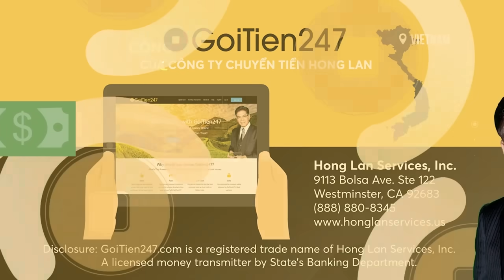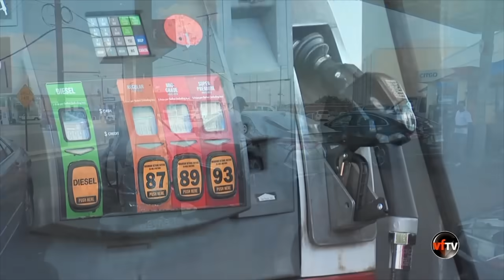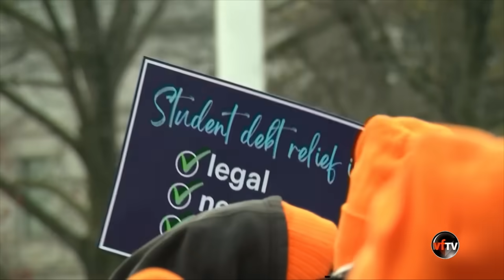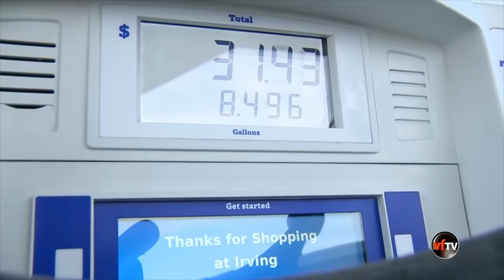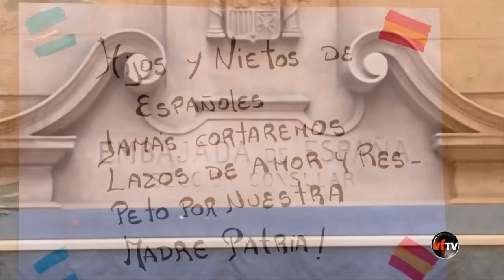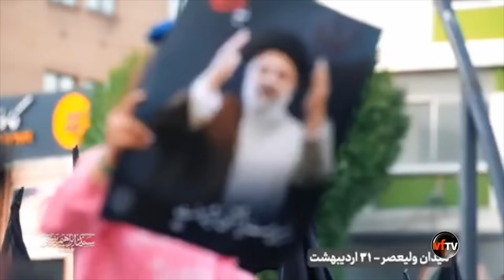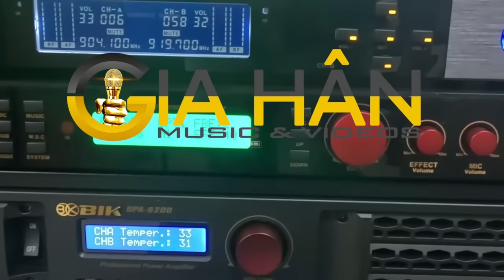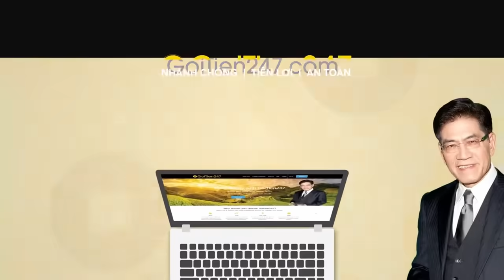Vietface Today | Cuộc điều trần về việc bác bỏ cáo buộc hồ sơ mật của cựu TT Trump? | 05/22/24